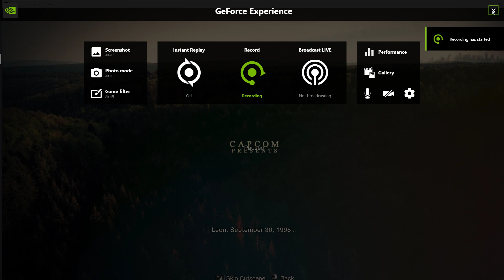RESIDENT EVIL 4 DEMO (FT. BUCK)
من اكثر التجارب ال Intense اللعبتهة